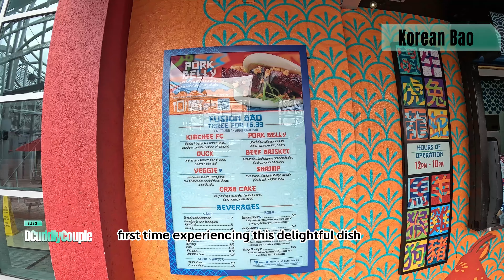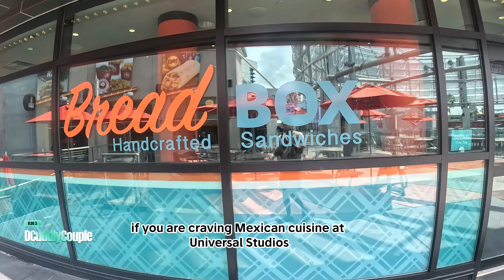4 foods you must try at universal studios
Join us as we explore the top 4 must-try foods at Universal Studios Orlando! From the mouthwatering Korean baos that introduced us to a delightful new dish, to the flavorful Fajita Bowl at Moe’s Southwest Grill, we cover it all. We also visited BreadBox Handcrafted Sandwiches, where we enjoyed delicious flavors, though the portion size left us wanting more. And of course, don’t forget the sweet treats at Voodoo Donuts, featuring unique flavors like Grape-Ape and Oreo Peanut Butter.

Vegetarian options are available throughout the park, so there’s something for everyone! Make sure to watch the video till the end for our top picks and helpful tips for your visit!

Timecodes
0:00 Inro
0:28 VooDoo Donuts
1:42 Korean Bao Pork Belly
2:30 Moe's Southwest Grill
3:12 Breadbox Sandwiches